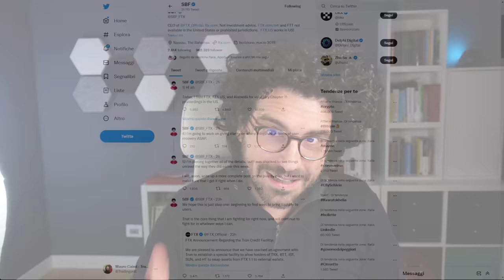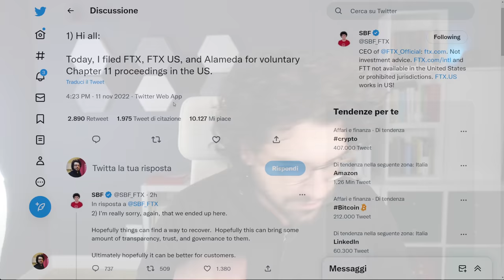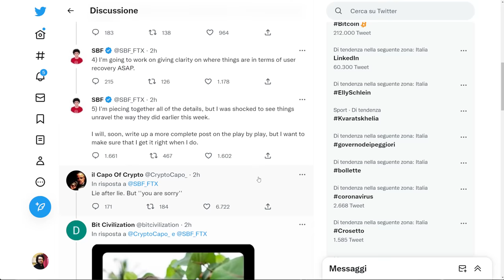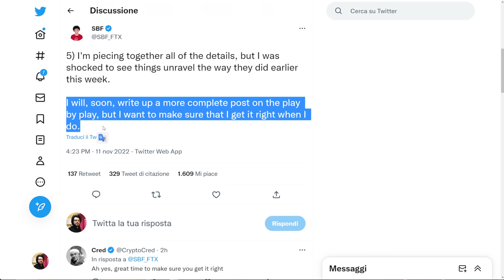Siamo a RISCHIO COLLASSO dopo il fallimento di FTX?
Ftx fallisce, ma Sam lascia degli indizi che non sembrano piacevoli per il settore crypto e bitcoin.
In molti si chiedono chi sarà il prossimo.
Riflessioni a caldo ed un consiglio per tutti i trader.
Buona visione

LA MIA ATTREZZATURA VIDEO: